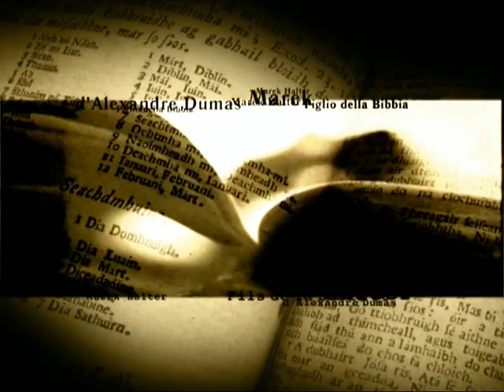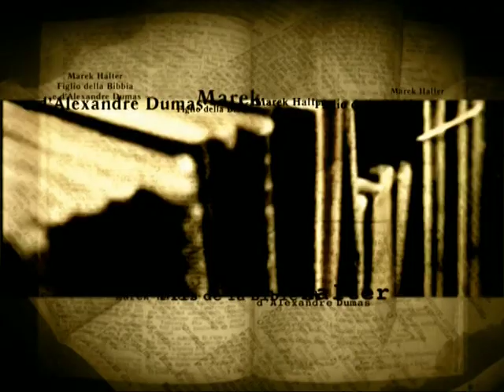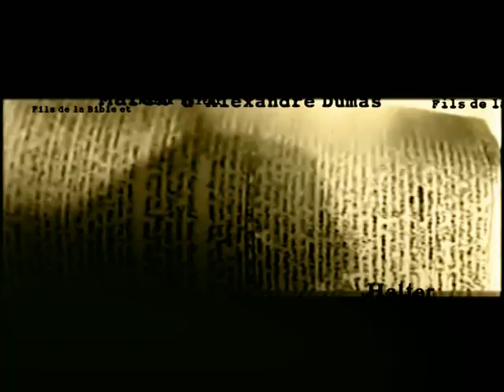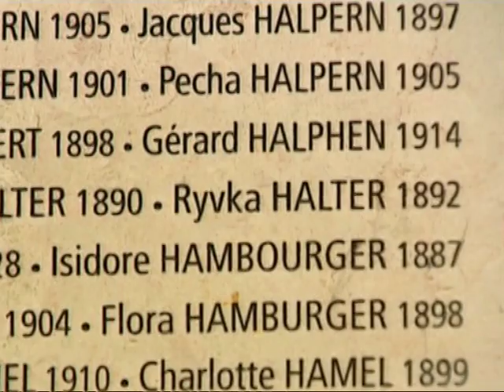"Марек Хальтер. Сын Библии и Александра Дюма" / Документальный фильм / Часть 1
"Марек Хальтер. Сын Библии и Александра Дюма"

Документальный фильм, реализованный Сергеем Костиным. Фильм рассказывает о жизни и деятельности Марека Хальтера, франко-еврейского писателя, журналиста, общественного деятеля и правозащитника.

Марек Хальтер также является  президентом Французских университетских колледжей в Санкт-Петербургском государственном университете и Московском государственном университете имени М. В. Ломоносова.

Режиссер :
Сергей Костин / Россия

"Marek Halter. Le fils de la bible et d'Alexandre Dumas" / Film documentaire  Partie 1